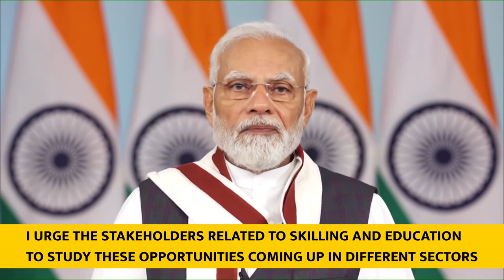PM’s address at post budget webinar on Harnessing Youth Power,Skilling and Education(With Subtitles)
PM Modi addressed the post-budget webinar on ‘Harnessing Youth Power - Skilling and Education’. He underlined that Skill and Education are the two principal tools during India’s Amrit Kaal and it is the youth who are leading the nation’s Amrit Yatra with the vision of a developed India.